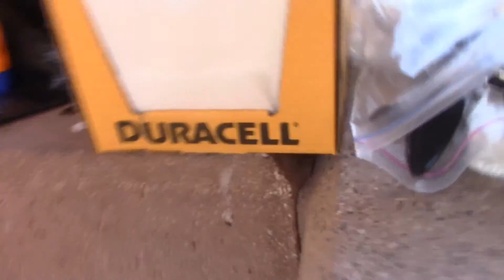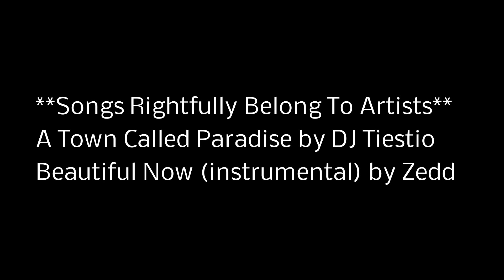BEST PARTY EVER!